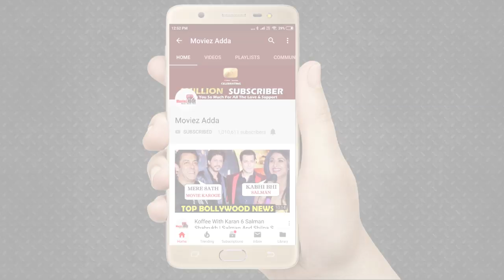Malang - Chal Ghar Chalen Teaser Reaction | Aditya Roy Kapur, Disha Patani